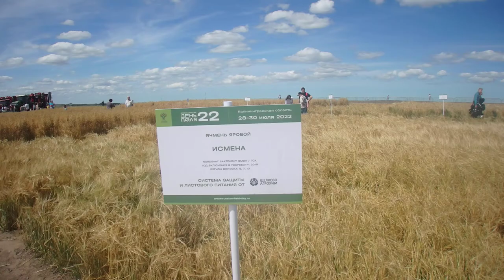Ячмень яровой Исмена